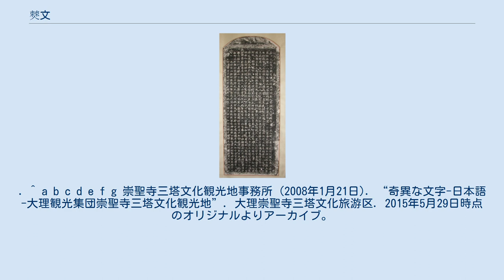僰文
僰文（ほくぶん）、またの名を方塊ペー字（ほうかいペーじ、方塊白字）、白文とはペー族が漢字に倣って作ったペー語の意音文字による表記システムである。
 この文字の存在性については現在も論争が続いており、大多数の学者は僰文を漢字から独立した文字であると認めるが、僰文は漢字によってペー語の音を表したに過ぎないとする学者も存在する。
 完全な規範化がなされておらず、方言差があるため、1000年以上の歴史を通じて漢文と比べて白文は従属的・部分的な地位に留まっている。
 山花碑こと『詞記山花・詠蒼洱境』碑 南詔・大理国時代の旧跡より発見される「有字瓦（字のある瓦）」には瓦を焼いた日時・場所・製造者名またはおめでたい言葉などの短い語句が書かれている。
 これらにはすべて漢字のものの他、漢字を少し改変したり偏旁を組み合わせたものや漢字ではない簡単な符号に近いものがみられ、漢字では理解ができないものがある。
これらを独自の民族文字である白文とする観点が存在する。
 また、白文の資料だと認められたものとしては、詩歌、石碑、仏教典籍があった。
ペー族民間には「白祭文」、「白曲」、「大本曲」、「吹吹腔」等の漢字でのペー語の音の記録があり、現存している南詔の君臣の詩詞には漢字の音読みと訓読みが混用した南詔民族言語の語彙が見られる。
 大理国時代の僧侶がペー語にて典籍を理解していた史料としては、例えば大理鳳儀鎮北湯天村の仏教典籍があり、「月」の文字の隣にペー語で「月」を意味する「迷旺」の二文字が添えられるなどしている。
 大理国『高興蘭若篆燭碑記』には田んぼの「一畝」を「一角」や「一脚」とするなど多くの白文が含まれる。
 明の景泰元年（1450年）には大理太和人楊黼による蒼山洱海の秀美な自然景色を描写し故郷への慕情を著わした『詞記山花・詠蒼洱境』が刻まれた。
 ラテン文字に切り替わった現在においても、民間の宗教活動においては「白祭文」が用いられている。
 ^ “方塊白文簡介及字符集”. 中国少数民族文字数拠庫 (2003年9月). 2006年5月24日時点のオリジナルよりアーカイブ。
2008年11月18日閲覧。
^ 段伶 (2001年3月). 論“白文”. 大理師専学報. 2008年11月18日閲覧。
^ 楊発祥 (1985年01月). 没有必要創造白文. 大理学院学報. 2008年11月18日閲覧。
. ^ a b c d e f g 崇聖寺三塔文化観光地事務所 (2008年1月21日). “奇異な文字-日本語-大理観光集団崇聖寺三塔文化観光地”. 大理崇聖寺三塔文化旅游区. 2015年5月29日時点のオリジナルよりアーカイブ。
2014年3月12日閲覧。
 (archive.is)